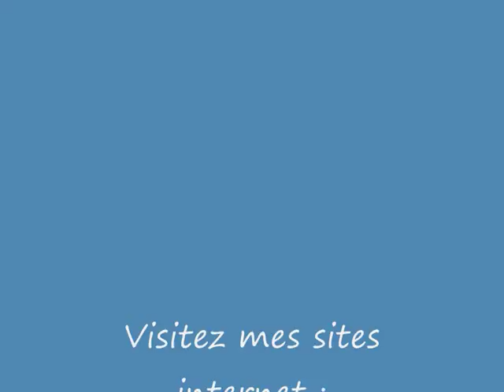Arc et Senans : survol de la saline en montgolfière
Survol en montgolfière de la saline royale d'Arc et Senans dans le Doubs.

18 septembre 2010, lors de la rencontre internationale de montgolfières